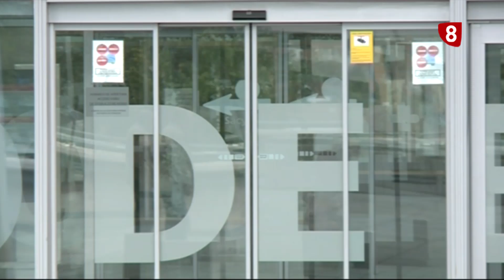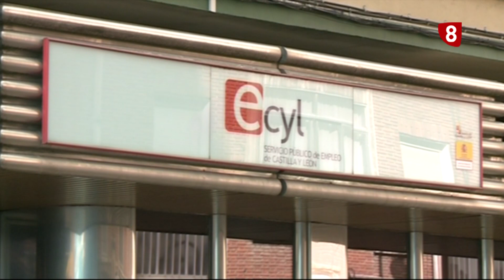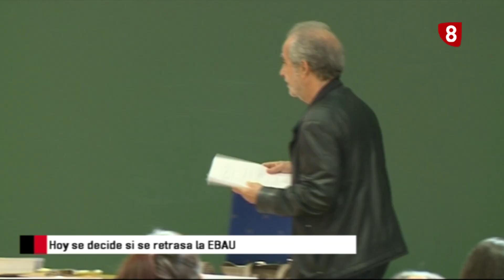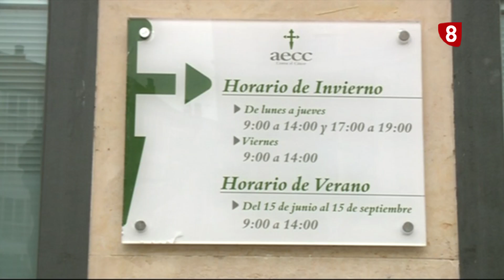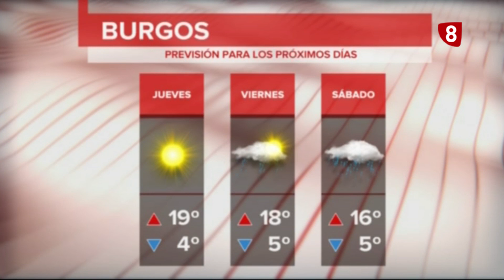Noticias Burgos Primera Edición 17-03-2020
Primera edición del informativo de La 8 Burgos | RTVCyL